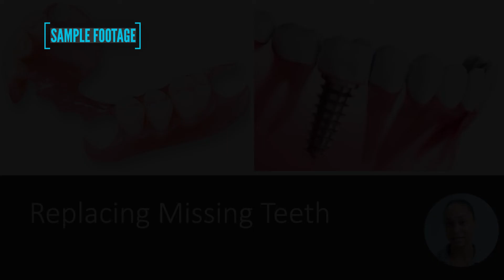CLIENT SAMPLE DENTOPIA DENTAL